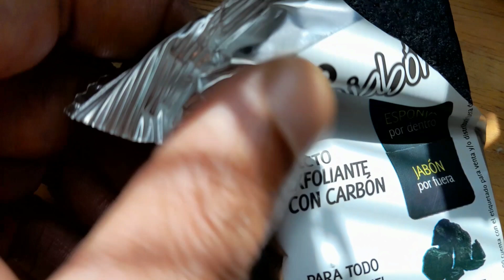JABON REVIEW Part TWO in One from MEXICO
More soap from Mexico 🇲🇽 Charcoal 2 in 1 jabon with sponge added.